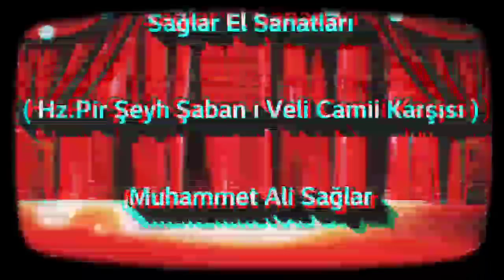"gıtibiyoz" Ne Demek? Kastamonu Ağzı Kelime